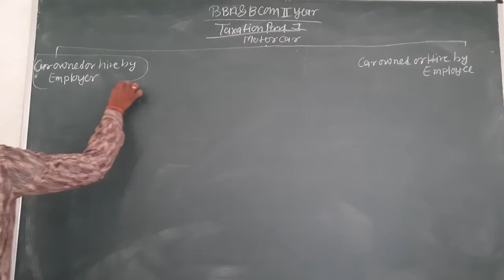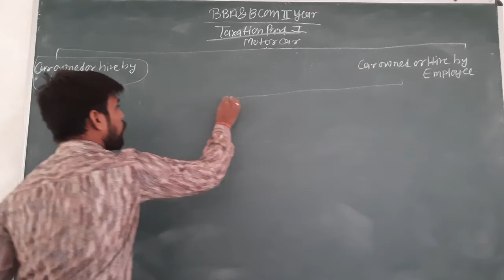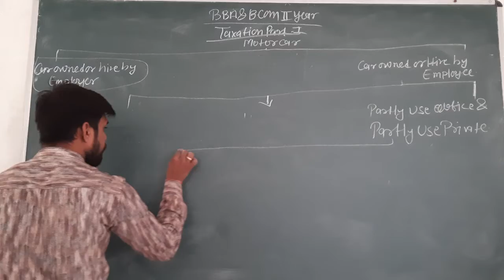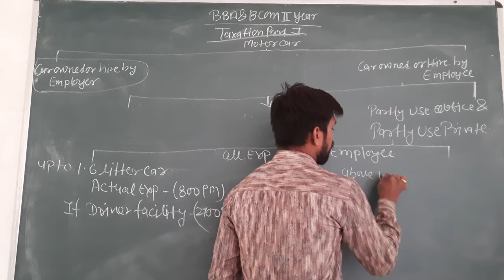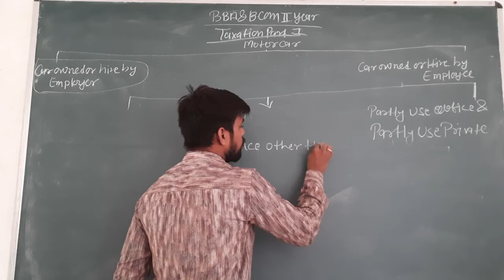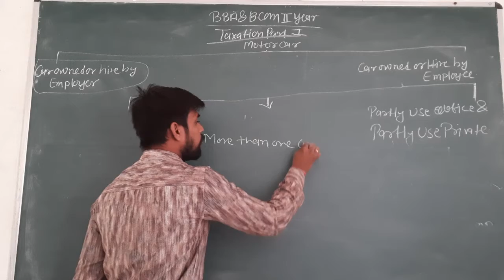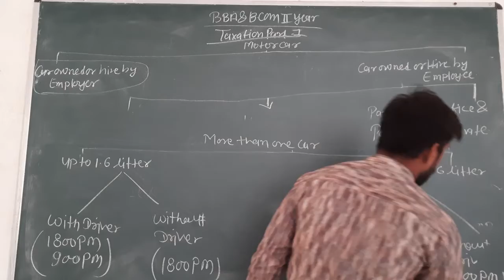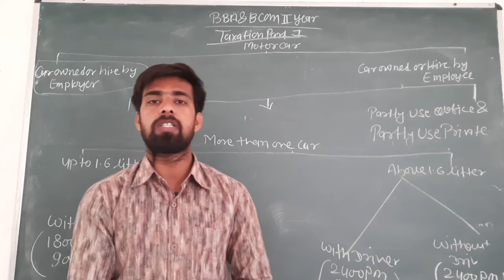BBA & B.COM II YEAR TAXATION PART I MOTOR CAR FACILITY